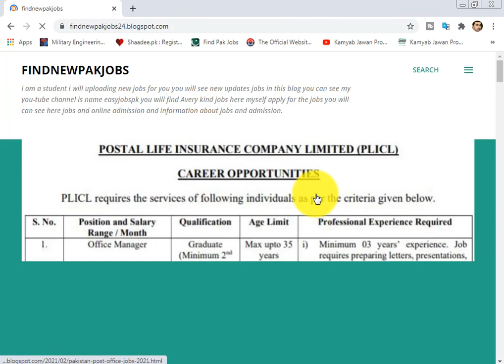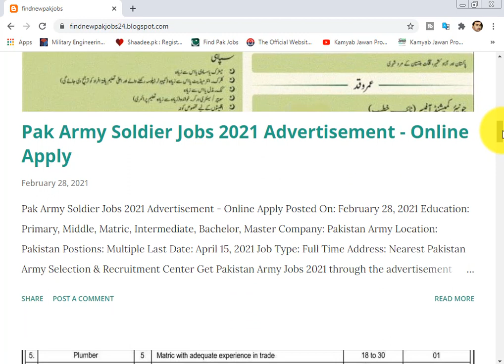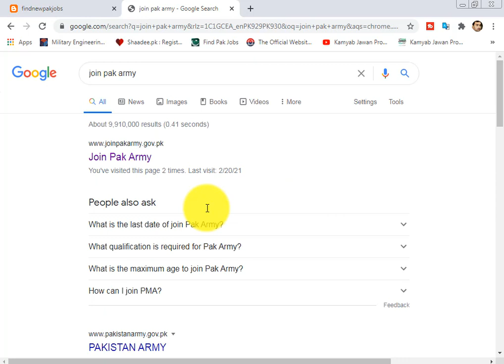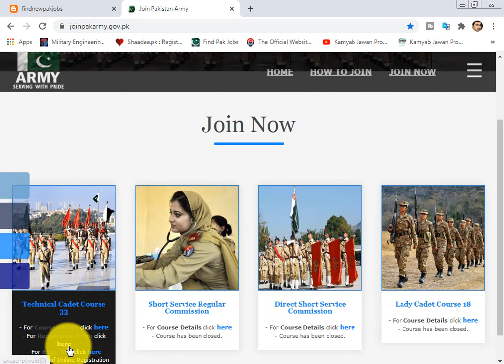Pak army soldier bharti 2021 | join Pak army as a sepoy 2021 | army Matric jobs and nursing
Education: Primary, Middle, Matric, Intermediate, Bachelor, Master

Company: Pakistan Army

Location: Pakistan

Postions: Multiple

Last Date: April 15, 2021

Job Type: Full Time

Address: Nearest Pakistan Army Selection & Recruitment Center